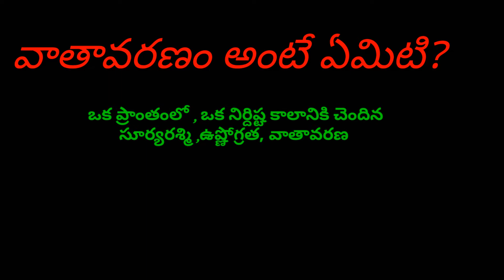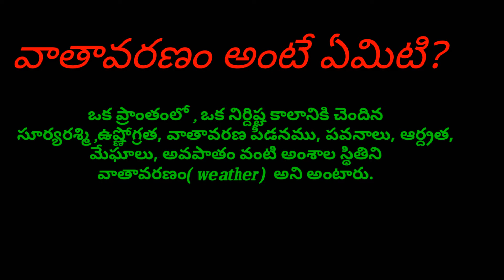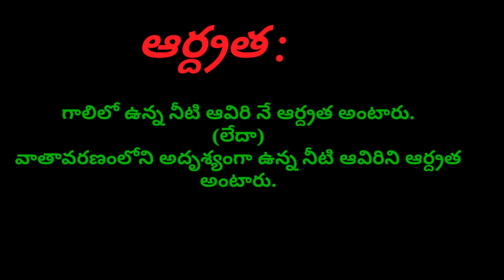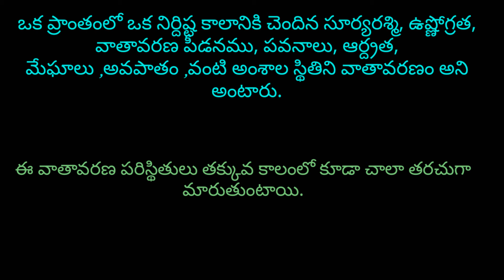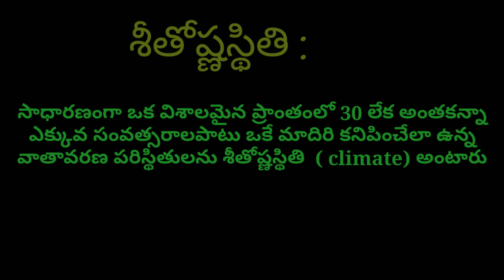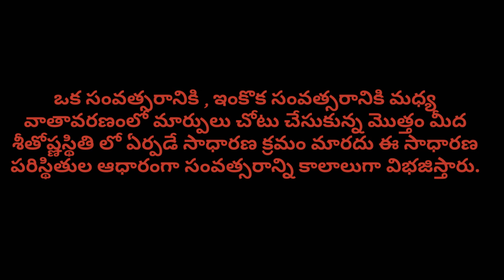What is weather?//what is climate?// వాతావరణం అంటే ఏమిటి?//శీతోష్ణస్థితి అంటే ఏమిటి?//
What is climate?
వాతావరణం అంటే ఏమిటి?
శీతోష్ణస్థితి అంటే ఏమిటి?
ఉష్ణోగ్రత , వాతావరణ పీడనము, పవనాలు, ఆర్ద్రత, మేఘాలు, అవపాతం అంటే ఏమిటి?